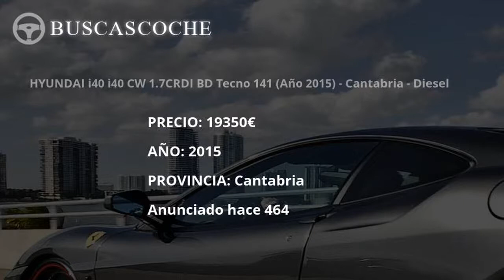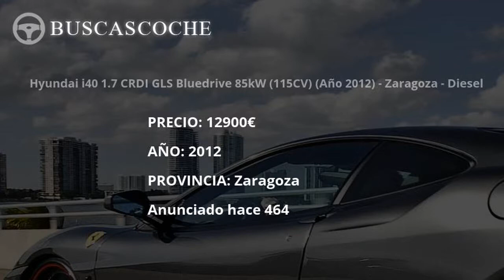Hyundai I40 desde 10000€, mejores ofertas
Ultimos coches Hyundai I40 usados en venta, visita para verlos.